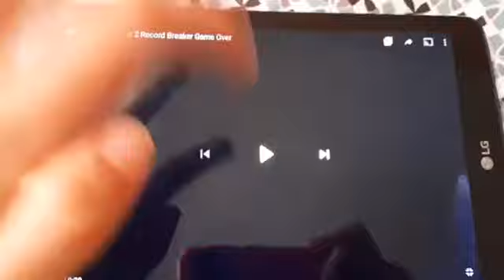Game over Shin Megami Tensei devil survivor 2 record breaker